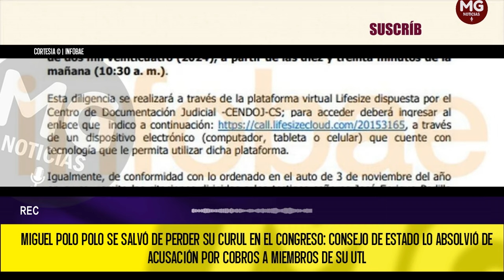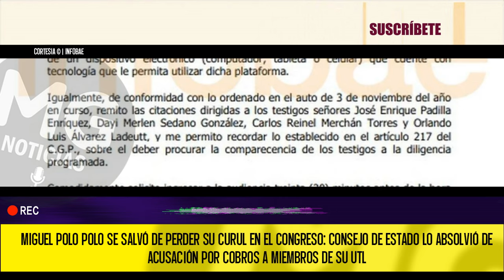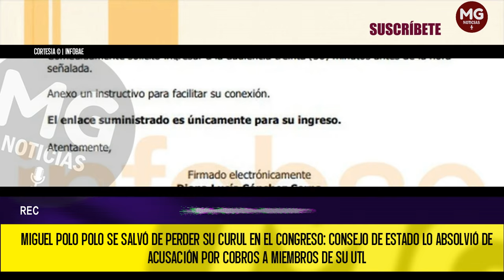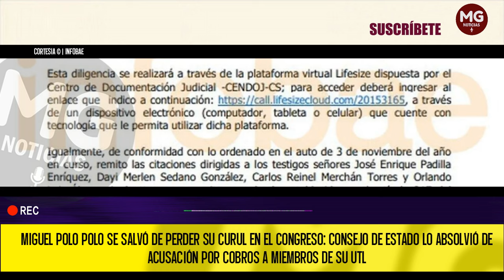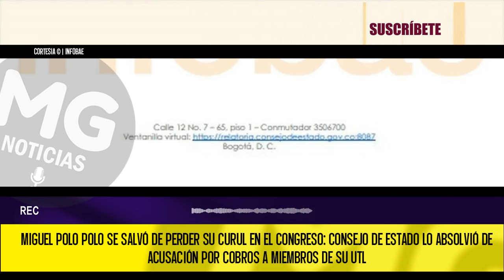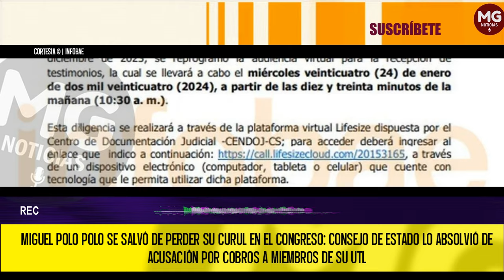ATENCIÓN 🔴 MIGUEL POLO POLO SE SALVÓ DE PERDER SU CURUL EN EL CONGRESO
Miguel Polo Polo se salvó de perder su curul en el Congreso: Consejo de Estado lo absolvió de acusación por cobros a miembros de su UTL
El alto tribunal no encontró suficiente material probatorio contra el congresista, a quien acusaron de quedarse con gran parte de los salarios del equipo del Congreso que trabaja junto a él.
INFOBAE